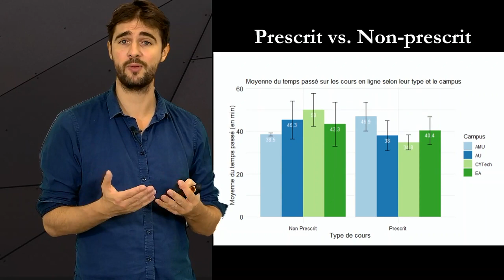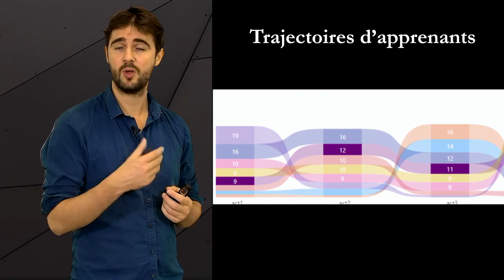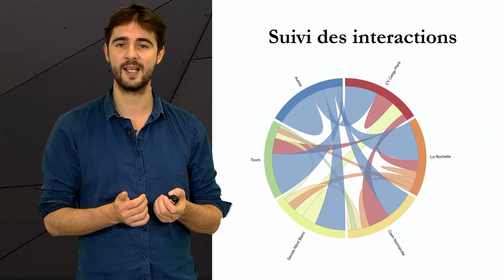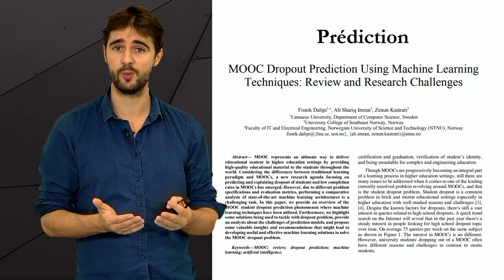Introduction du module 4